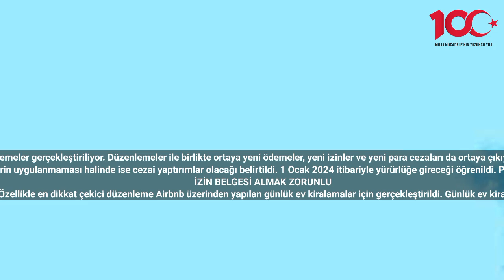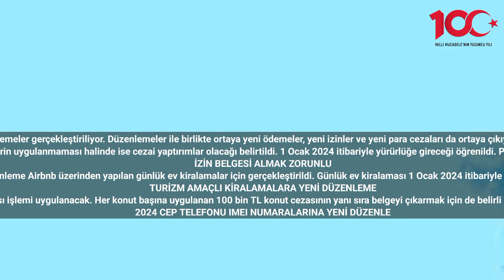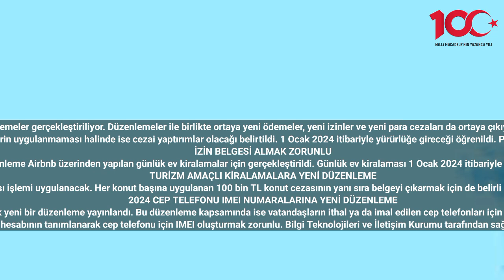1 Ocak itibariyle yapmayana 500 bin TL para cezası uygulanacak!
2024 yılı gelirken çeşitli alanlarda yeni düzenlemeler gerçekleştiriliyor. Düzenlemeler ile birlikte ortaya yeni ödemeler, yeni izinler ve yeni para cezaları da ortaya çıkıyor. İşte yeni düzenlemenin detayları haberimizde…
2023’ün son günlerinde ortaya çıkan düzenlemelerle beraber günlük ev kiralama ve cep telefonlarında yeni yaptırımlar ortaya çıktı. Yeni düzenlemelerin uygulanmaması halinde ise cezai yaptırımlar olacağı belirtildi. 1 Ocak 2024 itibariyle yürürlüğe gireceği öğrenildi. Para cezası meblağsını duyan ise şimdiden işlemlerini gerçekleştirmeye hazırlanıyor. Cezai yaptırımı çok büyük olan düzenlemenin bazı detayları öğrenildi.
İZİN BELGESİ ALMAK ZORUNLU
Vatandaşların yeni düzenlemeler kapsamındaki cezalardan korunmak için bazı yenilikleri bilmesi gerekiyor. Özellikle en dikkat çekici düzenleme Airbnb üzerinden yapılan günlük ev kiralamalar için gerçekleştirildi. Günlük ev kiralaması 1 Ocak 2024 itibariyle yeni düzenleme kapsamında gerçekleştirilmeli. Yeni düzenlemeye uymayan vatandaşlar içinse para cezası çok yüklü bir miktarda uygulanacak.
TURİZM AMAÇLI KİRALAMALARA YENİ DÜZENLEME
Turizm amacıyla günlük kiralık daire hizmeti veren işletmeler ve vatandaşlar için yeni düzenleme hazırlandı. 1 Ocak 2024 itibariyle günlük kiralık hizmetinde izin belgesi gerekli olacak. İzin belgesi olmayan konut kiralamalarında ise tek bir konut için 100 bin TL para cezası işlemi uygulanacak. Her konut başına uygulanan 100 bin TL konut cezasının yanı sıra belgeyi çıkarmak için de belirli bir süre söz konusu. 15 gün içinde günlük kiralık konut iznini almayan vatandaşlar hala kiralama işlemini sürdürüyor ise ceza 500 bin TL’ye yükselecek. Bu düzenleme kapsamında özellikle kayıt dışılığın önüne geçmek ve turizmde daha sağlıklı ilerleme sağlamak amaçlanıyor.
2024 CEP TELEFONU IMEI NUMARALARINA YENİ DÜZENLEME
Bu düzenleme kapsamında ise vatandaşların ithal ya da imal edilen cep telefonları için kayıt işlemi tamamen zorunlu hale geliyor. Yurt dışından getirilen cep telefonlarında IMEI kayıt numarası almamak yine cezaya neden olacak.
İmalatçı ya da ithalatçı tarafından kayıt işlemlerinin gerçekleştirilmesi gerekiyor. Tahsis edilen kullanıcı hesabının tanımlanarak cep telefonu için IMEI oluşturmak zorunlu.